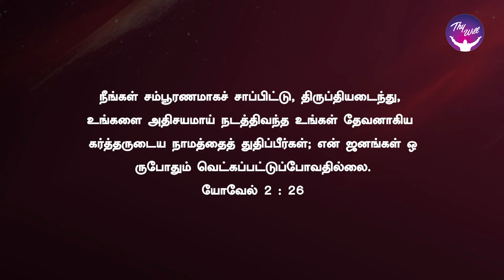God Morning Season 2 | நீங்கள் வெட்கப்பட்டுப்போவதில்லை | RBU Shyam Kumar | Thywill